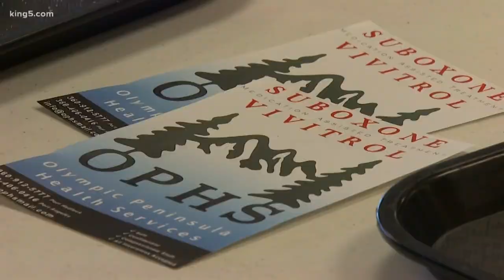Clallam County opioid outreach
As our nation's opioid epidemic tightens its grip on much of the Pacific Northwest, communities are fighting to break free. Clallam County, on the northern tip of the Olympic Peninsula finds itself struggling with the same problems as its urban counterparts. But as KING 5's Eric Wilkinson reports, progress is being made against the epidemic.